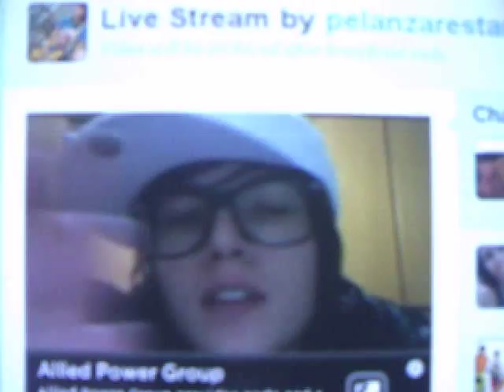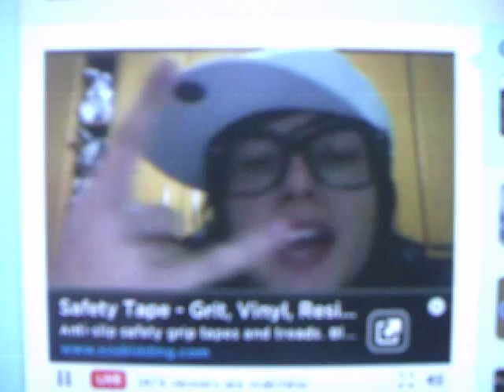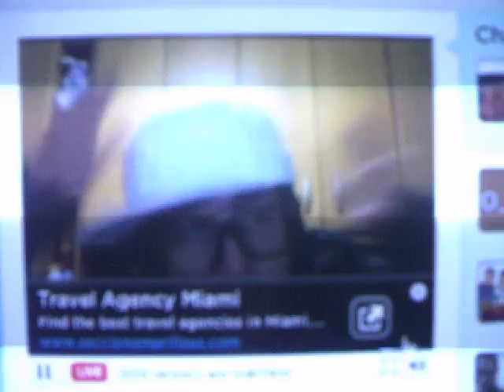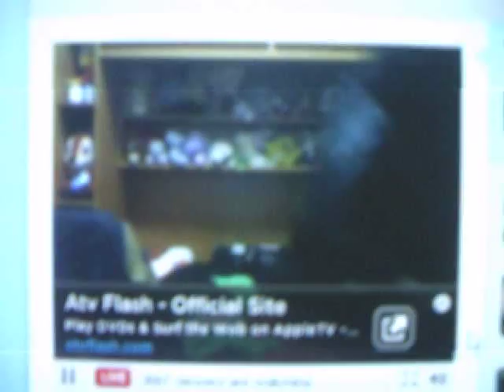Pe Lanza Twitcam 2